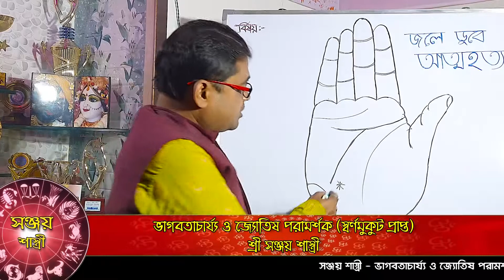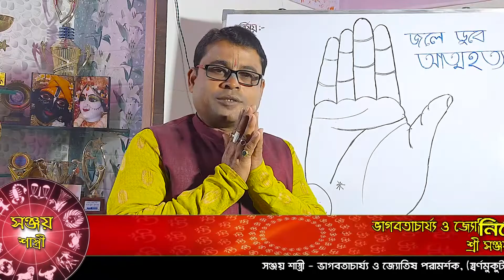জলে ডুবে আত্মহত্যা || Nijer Hath Nije Dekhun || astrology study in bengali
about as :-
Nijer Hath Nije Dekhun || astrology study in bengali || By Sanjay Sastri
astrology learning in bengali || learn astrology in bengali

This video is presented to you by the official YouTube channel of sovagya Sammriddhi, managed by Prof. Sri Sanjay sastri.  Consultant & Modified Astrologer, and Bhagwat Geeta part
He is also a Received the gold Crown